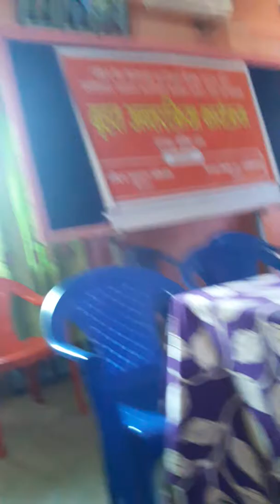Buddhi Narayan Shrestha @ Narayangarh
Until and unless the border is not regulated with India, distribution of the Citizenship Certificate to the fake people will not be stopped. Citizenship Certificate should not be distributed as the pamphlet of an organization. It should be requested to the concerned authority to get the certificate by the genuine citizens.